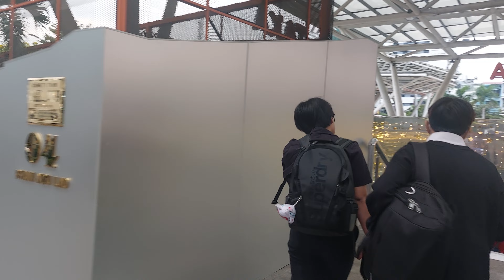Western Street, HCM City, Vietnam